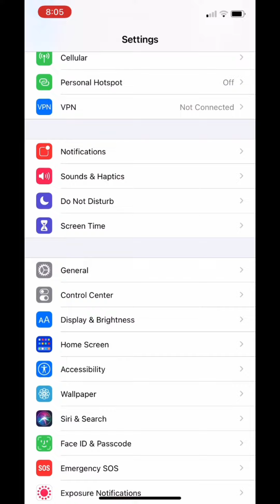iPhone Back Logo Secret Function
this video will show you on how to set-up or activate a function at the back of your iPhone.

with the latest ISO14 software update, you iPhone back won’t never be the same again... promise🥰🥰🥰